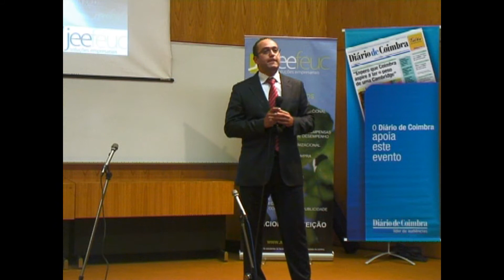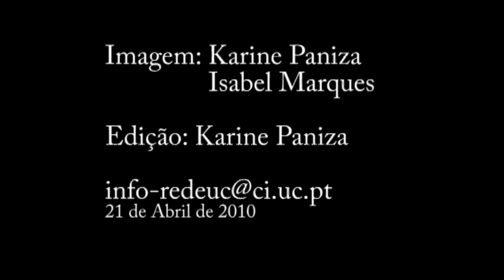Ciclo Workshops JEEFEUC - Gestão de Equipas de Alto Rendimento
Tema 3 - 8 de Abril de 2010, Faculdade de Economia da Universidade de Coimbra.
Gestão de Equipas de Alto Rendimento
Responsável: Sérgio Almeida - Vice - Presidente da Associação Portuguesa de Coaching  APCoaching

Objectivos: Espera-se que no final do evento os participantes adquiram conhecimentos que lhes possibilitem:
- Conhecer as características de uma equipa de alto desempenho;
- Detectar como se qualificam equipas para que o seu foco de actuação seja os resultados e a alta performance;
- Sensibilizar para a importância de activar a máxima motivação das equipas e desenvolver um espírito de equipa;
- Consciencializar sobre o papel da atitude Coach no desafio da excelência.

Imagem: Karine Paniza e Isabel Marques.
Edição: Karine Paniza
Coordenação: Isabel Gomes
(c) Rede UC - Rede de Antigos Estudantes da Universidade de Coimbra, 21 Abril 2010